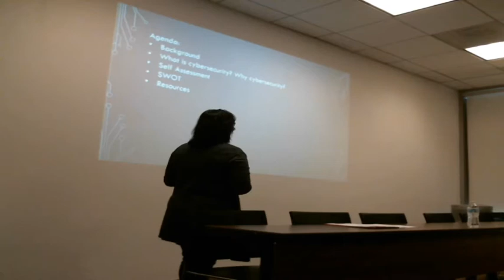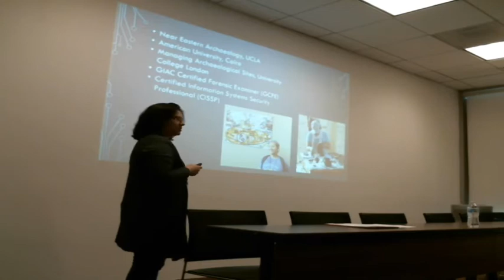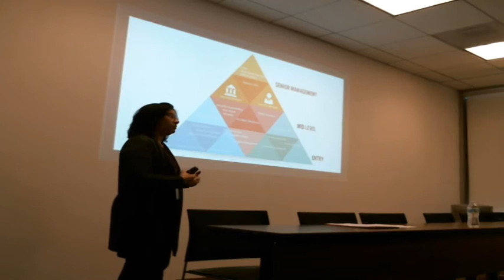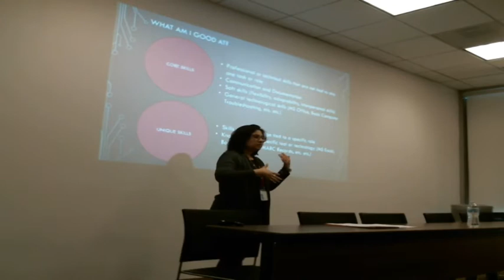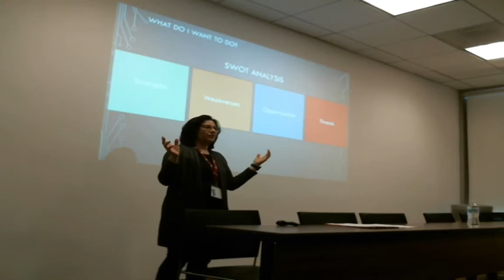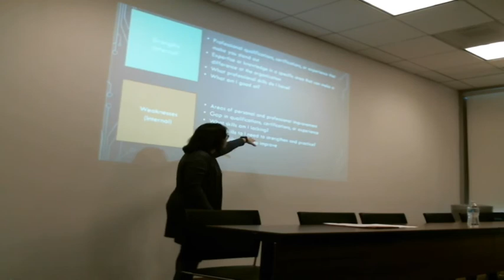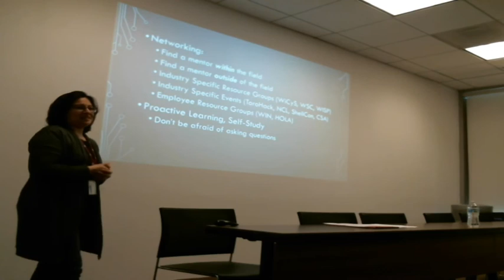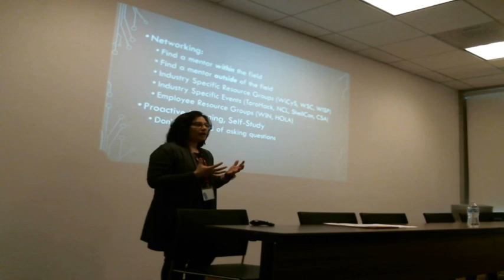Abigail Deras Part 1 of 3